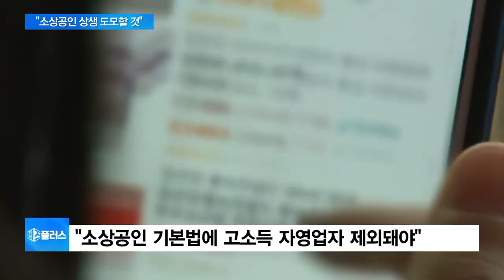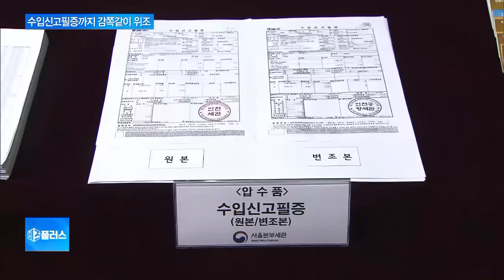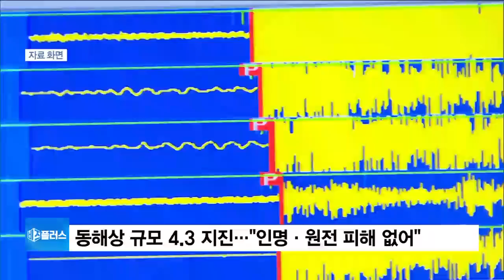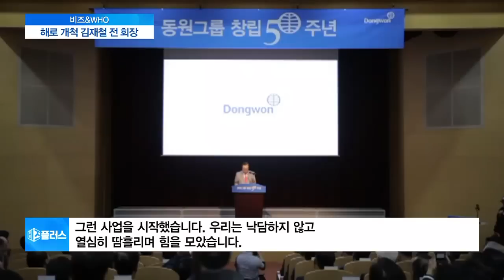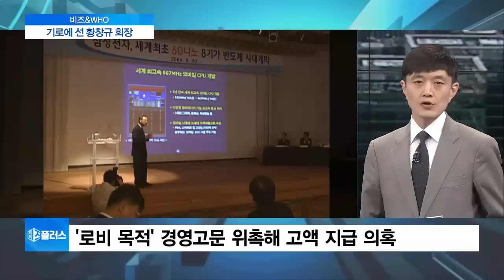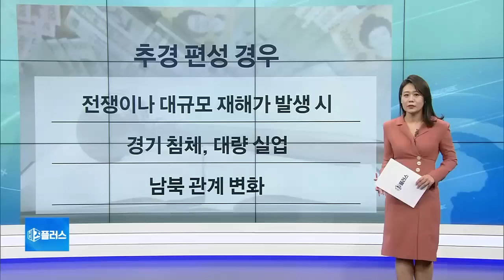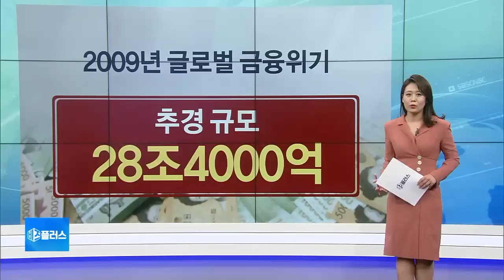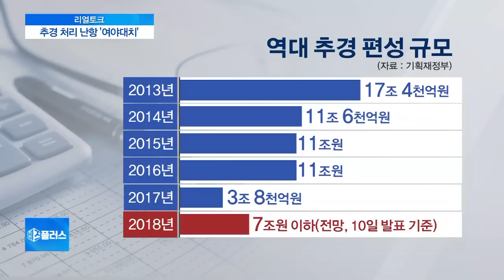[비즈플러스 다시보기] 정부 ‘6조원대 추경’ 가닥에도 역부족 우려…집행 전망은?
[이슈체크] 갤럭시 폴드, 美서 스크린 결함 논란 잇따라…악평 이유는?
[이슈체크] 신동주·민유성 ‘107억 자문료 소송’…진실 공방 이유는?
[이슈체크] 현대車, 호세 무뇨스 영입 승부수…실적 개선될까?
[리얼토크] 정부 ‘6조원대 추경’ 가닥에도 역부족 우려…집행 전망은?